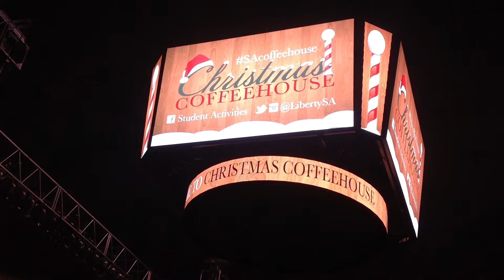XMAS COFFEEHOUSE 12 Run Run Roudolph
liberty university